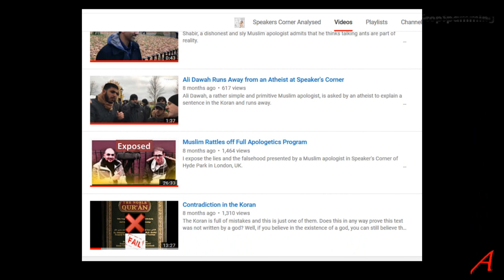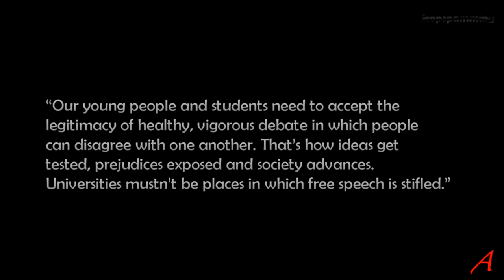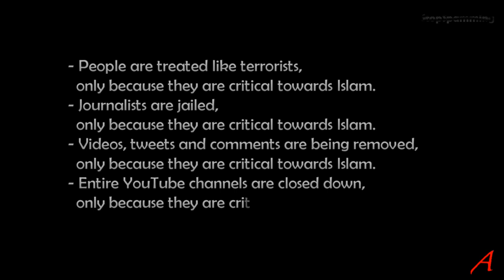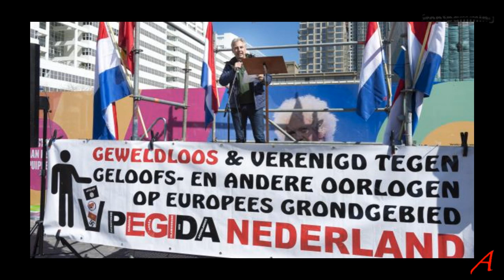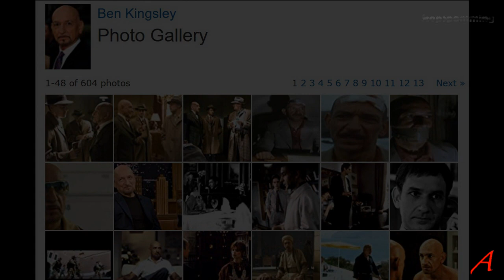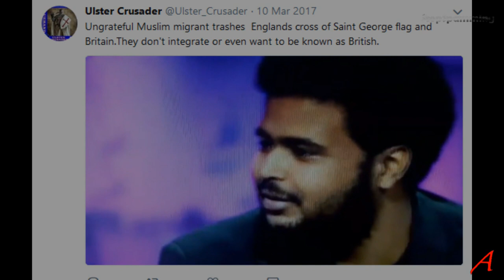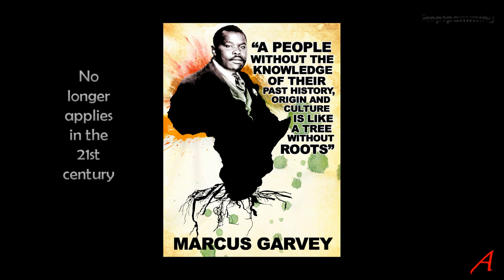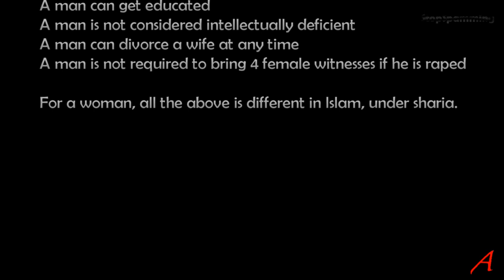Black Community React to Tommy Robinson's Interview speakerscorner - my Comment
Black Community React to Tommy Robinson –  my Comment

I was asked to analyse and then comment on a video by Hijab after the Tommy Robinson event in Speakers’ Corner March 2018.

Hijab is desperate and is trying to divert attention away from Islam while trying to drive wedges between different groups to try and get them to react to each other, rather than investigating Islam.

Thanks for taking an interest in the video and if you like it give me a thumbs up and if you don’t, give me a thumbs down – but do me a favour and tell me why you liked it or why you and what you did not like. Thanks.

This video and thus does not infringe any copyright laws. It. Abusive take-down notices will be countered.

My footage follows Fair Use of the Copyright Act with transformative information, does not infringe on the target audience of the critiqued material, is non-commercial, uses only the minimum, required material, is used exclusively for analysis, review, comment, criticism, parody, education, satire or criticism for non-profit educational purposes and thus does not require any permission from anyone.